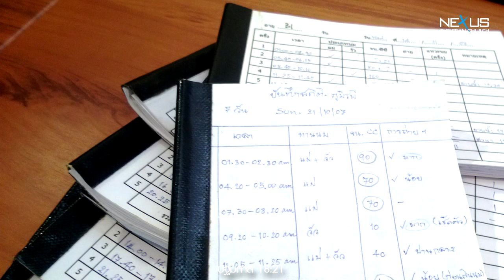คำเทศนา อุ่นนักรักแม่ (ปฐมกาล 21:1-7)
คำเทศนา วันที่  11 สิงหาคม 2013 โดย อ.สิรินมาศ ลีฬหเกรียงไกร

หัวข้อ: อุ่นนักรักแม่
ข้อพระคัมภีร์: ปฐมกาล 21:1-7

1. ลูกคือของขวัญจากพระเจ้าสำหรับแม่ (1-2)
 Children are God-given presents for mother.

2.ลูกคือความอัศจรรย์และความชื่นชมยินดีสำหรับแม่ (6)
 Children are miracle and joy for mother.

3. ลูกทำให้สิ่งที่ดูเป็นไปไม่ได้สามารถเป็นไปได้สำหรับแม่ (7)
 Children turn the impossible to possible for mother.